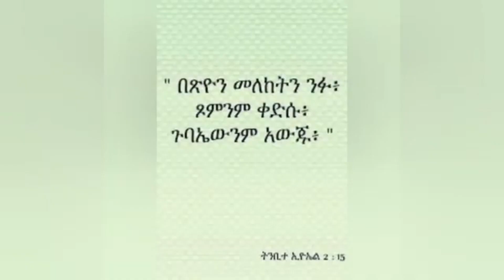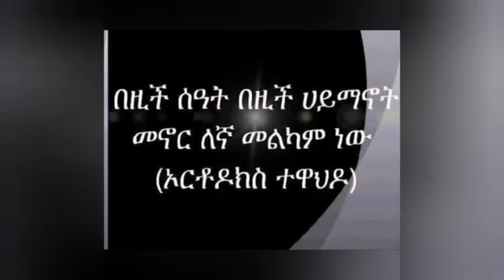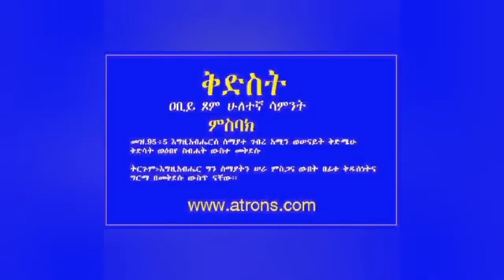የአብይ ጾም ሁለተኛ ሳምንት (ቅድስት)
ማኑሔ ቲዮቭ

Tsome Nenewe (ፆመ ነነዌ)  Ethiopia :- የ 2014 ፆመ ነነዌ መቼ ይጀምራል? ለምንስ እንፆማለን?| tsome
አቢይ ጾም  Abiy Tsome and Abay Tsome
Tsome Filseta
jesus film
jesus film in amharic
ye sekelt mezmure
begena mezmure
ethiopian orthodox mezmure collection 2020
abiy tsome
የ አብይ ፆም ሳምንታት እና ስያሙያቸው ye abiye tsome samentat
Tsome-mezmur
Ethiopia Orthodox Mezmur Collection By Tewodros Yosef 💎
ቴዎድሮስ ዮሴፍ መዝሙሮች ስብስብ
ቅዱስ ሚካኤል የቅዱስ ሚካኤል መዝሙር ኦርቶዶክስ ተዋህዶ St Michael Mezmur
kidus Mikael Mezmur Orthodox Mezmur
Ethiopian Orthodox Tewahedo Mezmur
yemariam mezmuroch
yegbrale mezmuroch
yebegna mezmuroch
yenisha mezmuroch
yemaleda mezmuroch
chbchbo mezmure
ዘወረደ ጾም
zewerede
ቅድስት
kidis